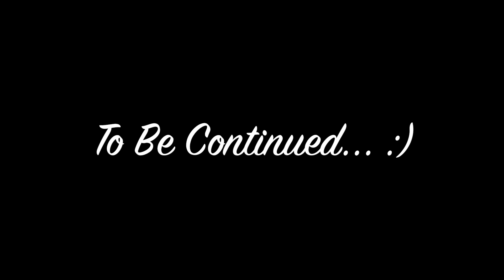How I Packed for SML's New York TOUR!!!!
Hi Everyone!!!
I know it's been a couple weeks :(
BUT I AM BACK! With TWO VIDEOS this weekend!!!
Check out this start to the trip, the flight landing in NY and then finishing with a SNEAK PEEK at my hotel room!
NEXT VIDEO Comes Out SUNDAY! So keep an eye out for that!!!